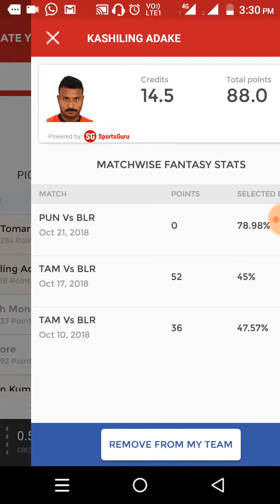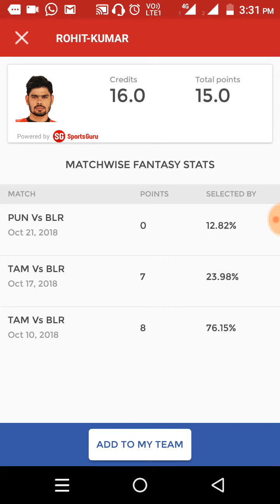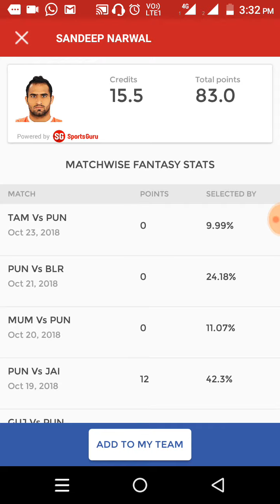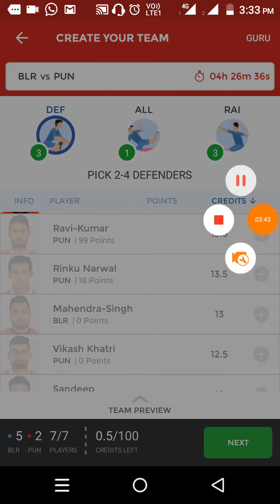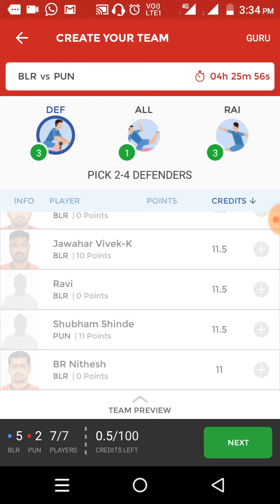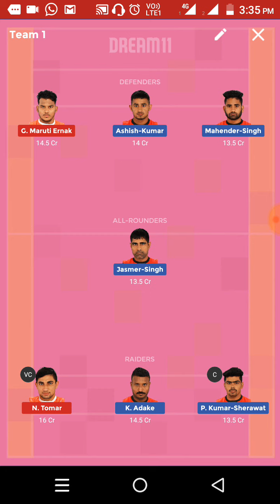Bengaluru Bulls VS Puneri Paltan Pro kabaddi Dream11 Small league Team, Grand league Tips/Tricks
Pro_Kabaddi -
Dream11 Team For Small league &Grand league
With News updated and Multiple choice of Captain and Voice Captain

💝Refer Code💝 - TECHN715

1. kabaddi Grand league team
2. Kabaddi small league team
3. Risky team
4. Pro kabaddi
5. Rank1
6. Small league Team
7. Grand League team
8. Winning Trick
9. Best Combination
10. Dream11 Tips/Tricks